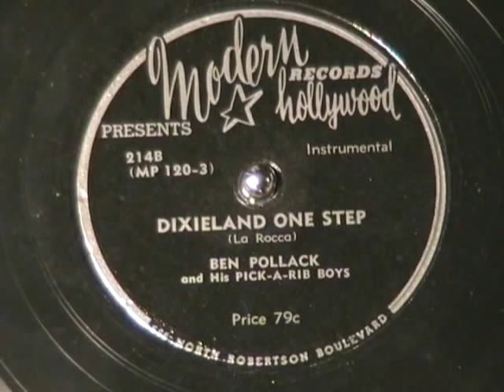DIXIELAND ONE STEP by Ben Pollack Pick A Rib Boys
Lively New Orleans jazz by Ben Pollack and his Pick A Rib Boys.  Recorded from a MODERN HOLLYWOOD label 78 rpm record.  Enjoy!